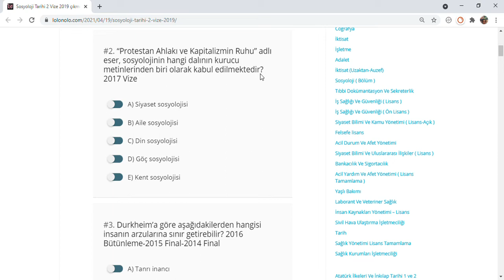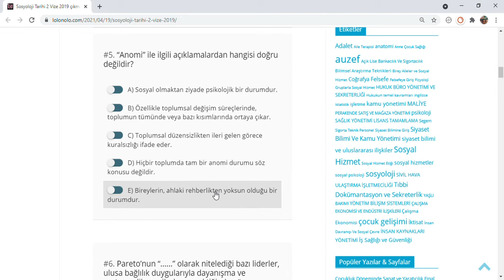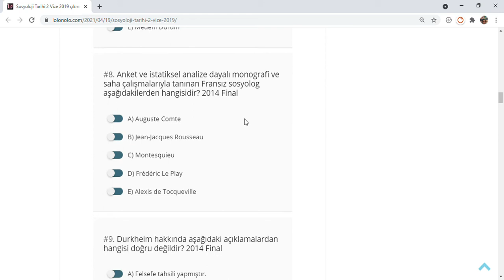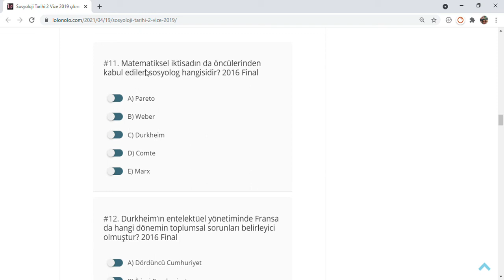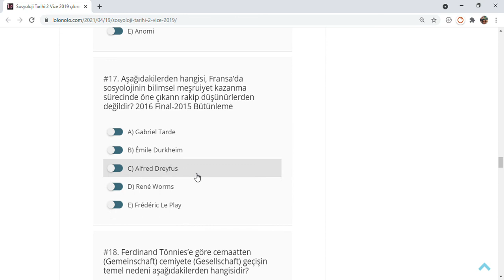Sosyoloji Tarihi 2 Vize 2019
Durkheim, modern toplumda artan intiharlara karşı, toplumsal bütünleşmeyi sağlayacak bir önlem olarak aşağıdakilerden hangisini savunur?

A) Mesleki başarıların sağlanması
B) Bireysel kazanımların sağlanması
C) Sosyal Yaşamın İyileştirilmesi
D) Meslek birliklerinin güçlendirilmesi
E) Maddi durumu iyileştirme

“Protestan Ahlakı ve Kapitalizmin Ruhu” adlı eser, sosyolojinin hangi dalının kurucu metinlerinden biri olarak kabul edilmektedir? 2017 Vize

A) Siyaset sosyolojisi
B) Aile sosyolojisi
C) Din sosyolojisi
D) Göç sosyolojisi
E) Kent sosyolojisi

Durkheim’a göre aşağıdakilerden hangisi insanın arzularına sınır getirebilir? 2016 Bütünleme-2015 Final-2014 Final

A) Tanrı inancı
B) İnsanın ruhsal yapısı
C) Bilim
D) İnsanın biyolojik yapısı
E) Toplum

Aşağıdakilerden hangisi Pareto’nun etkilendiği düşünürlerden değildir? 2014 Final

A) Parsons
B) Comte
C) Machiavelli
D) Spencer
E) Marx

“Anomi” ile ilgili açıklamalardan hangisi doğru değildir?

A) Sosyal olmaktan ziyade psikolojik bir durumdur.
B) Özellikle toplumsal değişim süreçlerinde, toplumun tümünde veya bazı kısımlarında ortaya çıkar.
C) Toplumsal düzensizlikten ileri gelen görece kuralsızlığı ifade eder.
D) Hiçbir toplumda tam bir anomi durumu söz konusu değildir.
E) Bireylerin, ahlaki rehberlikten yoksun olduğu bir durumdur.

Pareto’nun “. ” olarak nitelediği bazı liderler, ulusa bağlılık duygularıyla dayanışma ve yurtseverlik sergilerler, gerektiğinde güç kullanmaktan çekinmezler; “. ” dediği diğerleri ise entelektüel manipülasyonlarla itaat sağlamakta ustadırlar.
Yukarıdaki açıklamada boş bırakılan yerleri tamamlayan kavramlar aşağıdaki seçeneklerden hangisinde doğru sırayla verilmiştir? 2016 Final-2015 Bütünleme

A) tilkiler – aslanlar
B) aslanlar – tilkiler
C) tilkiler – kurtlar
D) kurtlar – çakallar
E) kurtlar – tilkiler

Aşağıdakilerden hangisi Durkheim’ın intiharla ilgili araştırmasında başvurduğu değişkenlerden değildir?

A) Yaş
B) Cinsiyet
C) Irk
D) Din
E) Medeni Durum

Anket ve istatiksel analize dayalı monografi ve saha çalışmalarıyla tanınan Fransız sosyolog aşağıdakilerden hangisidir? 2014 Final

A) Auguste Comte
B) Jean-Jacques Rousseau
C) Montesquieu
D) Frédéric Le Play
E) Alexis de Tocqueville

Durkheim hakkında aşağıdaki açıklamalardan hangisi doğru değildir? 2014 Final

A) Felsefe tahsili yapmıştır.
B) Alman sosyologdur.
C) Agnostiktir.
D) İlk akademik sosyologlardandır.
E) Seküler bir ahlak sisteminin bilimsel temellerini atmaya çalışmıştır.

Aşağıdakilerden hangisi Max Weber’in bilimsel çalışmaları arasında yer almaz?

A) Ekonomi ve Toplum
B) Protestan Ahlakı ve Kapitalizmin Ruhu
C) Bir Meslek Olarak Siyaset
D) Bir Meslek Olarak Bilim
E) Siyasal İktisat Dersleri

Matematiksel iktisadın da öncülerinden kabul edilen sosyolog hangisidir? 2016 Final

A) Pareto
B) Weber
C) Durkheim
D) Comte
E) Marx

Durkheim’ın entelektüel yönetiminde Fransa da hangi dönemin toplumsal sorunları belirleyici olmuştur? 2016 Final

A) Dördüncü Cumhuriyet
B) İkinci Cumhuriyet
C) Birinci Cumhuriyet
D) Üçüncü Cumhuriyet
E) Beşinci Cumhuriyet

Durkheim’ a göre suç ‘un tanımı aşağıdakilerden hangisidir?

A) Anomiye yol açan davranış
B) Kolektif bilinci inciten davranış
C) Toplumsal iş bölümünün ruhuna aykırı davranış
D) Yasalara aykırı davranış
E) Siyasi ve ekonomik istikrara zarar veren davranış

Durkheim’a göre, yukarıdaki açıklamadaki boşlukları doğru şekilde tamamlayan ifadeler aşağıdaki seçeneklerden hangisinde doğru sırayla verilmiştir? 2014 Final-2017 Vize

A) Ekonomik olgular – bireysel bilinç hâlleri
B) Dinsel olgular – ekonomik olgular
C) Bireysel bilinç hâlleri – toplumsal olgular
D) Toplumsal olgular – bireysel bilinç hâlleri
E) Bireysel bilinç hâlleri – ekonomik olgular

“Türev” ve “Tortu” terimlerini sosyolojik olarak kavramsallaştıran düşünür aşağıdakilerden hangisidir? 2016 Bütünleme-2015 Final

A) Pareto
B) Spencer
C) Mead
D) Mosca
E) Simmel

“Organik dayanışma” aşağıdakilerin hangisinin sonucudur?

A) Ahlak
B) Gelenek
C) İş bölümü
D) Din
E) Anomi

Aşağıdakilerden hangisi, Fransa’da sosyolojinin bilimsel meşruiyet kazanma sürecinde öne çıkann rakip düşünürlerden değildir? 2016 Final-2015 Bütünleme

A) Gabriel Tarde
B) Émile Durkheim
C) Alfred Dreyfus
D) René Worms
E) Frédéric Le Play

Ferdinand Tönnies’e göre cemaatten (Gemeinschaft) cemiyete (Gesellschaft) geçişin temel nedeni aşağıdakilerden hangisidir?

A) Bireylerin dindarlaşması
B) Bireylerin benzeşmesi
C) Sanayileşmeyle ortaya çıkan kentleşme
D) Bireylerin sekülerleşmesi
E) Toplumsal dayanışmanın artması